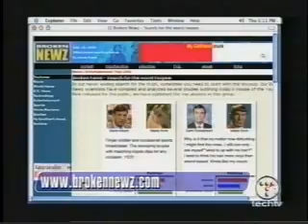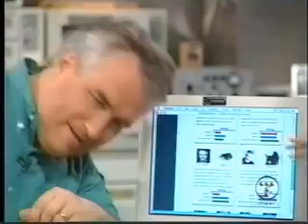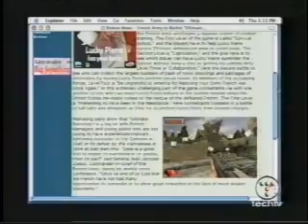Broken Newz on Screen Savers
Bill Doty of Broken Newz pulls Leo Laporte's Hair